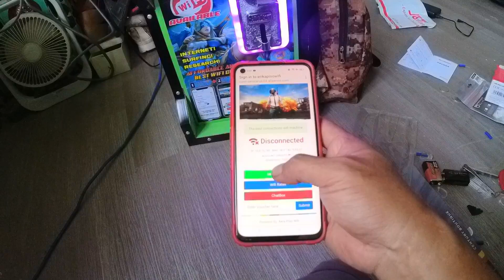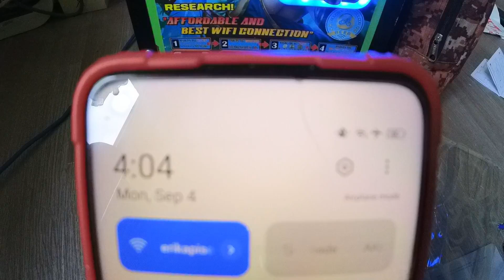STARLINK SATELLITE PARA SA PISOWIFI NA WALANG ETHERNET ADAPTER GUMANA GAMIT ANG COMFAST EW71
DESCLAIMER: hindi po ako IT at lalong hindi experto sa ganitong larangan nakikigaya lang.